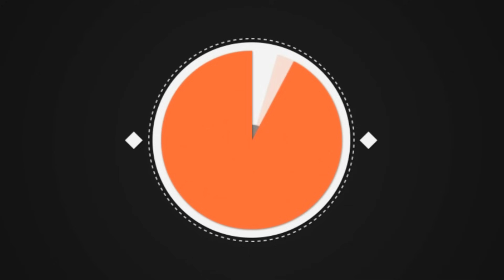Родители воспитывали ребёнка 8 лет, но вдруг они узнают ужасную тайну!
В течение восьми лет она с любовью и преданностью воспитывала ребенка, ни на мгновение не подозревая, что он не является ее собственным. Однако, однажды судьба раскрыла эту тайну перед ней и ее супругом. Их мир рухнул, и сердце разорвалось на части от этого откровения.